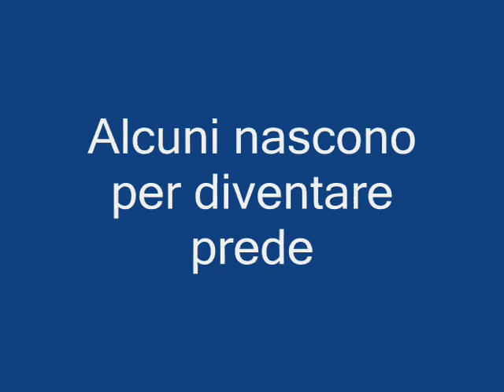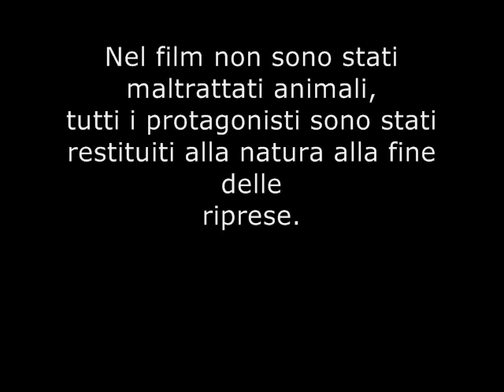Prede, una storia di rane.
Chiaramente rivolto ad un pubblico adulto, di ispirazione anglosassone,il Film risulta essere esplicitamente di denuncia sociale.A volte troppo esplicito e tagliente, non vuole essere una presa di posizione ma si limita alla nuda esposizione del problema senza tuttavia avere la presunzione di conoscerne la soluzione.La domanda che si è posto il regista e che umilmente rimanda a chi guarda il film è "chi è la vera preda?".